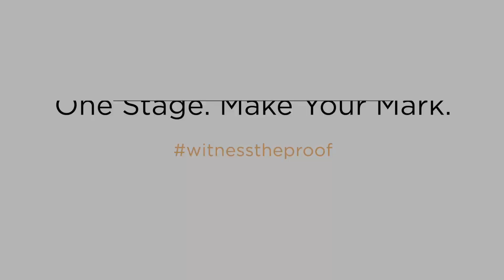Compassionate Communication | Kerry Mensior | Proof Interview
Harmony triumphs over Balance. Discover how having the right tools of communication prevent resentment from creeping into your relationships.